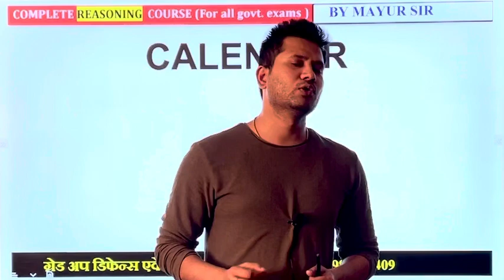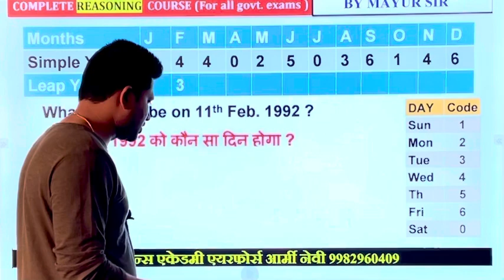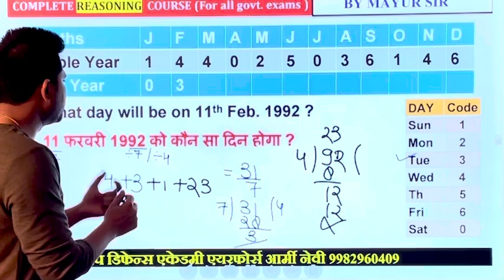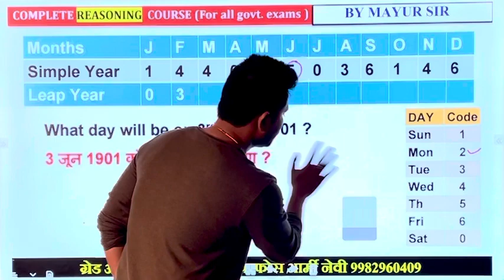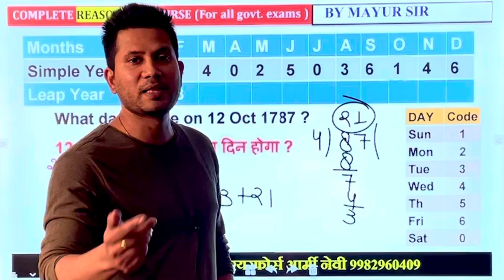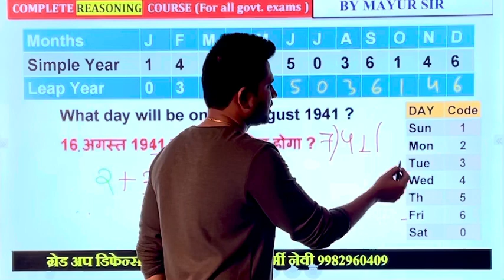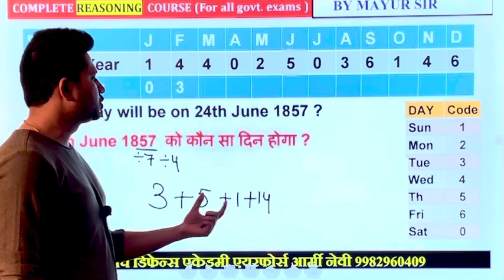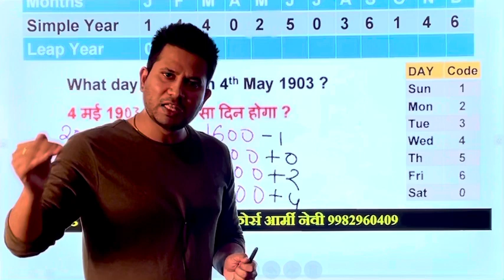Calendar part-1 किसी भी तारीख का दिन निकालना